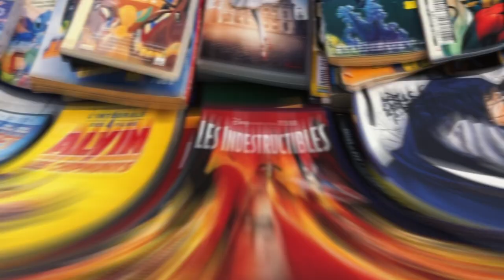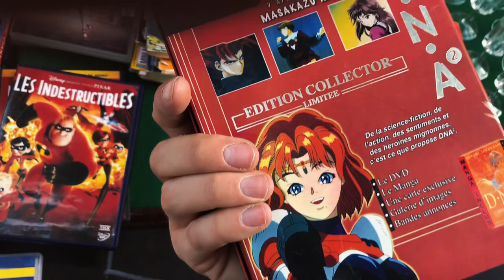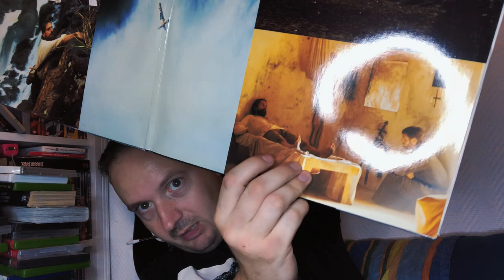Un Vide Grenier Live avec une console Switch pas cher et plein de choses sympa